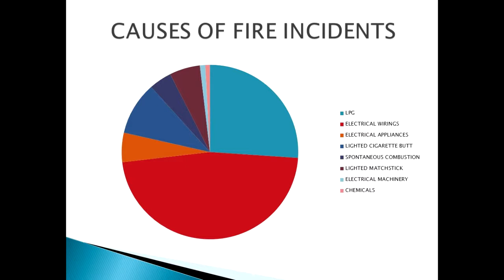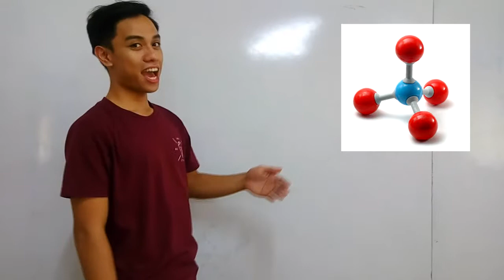IoT Gas Leakage Detector Using ESP8266 and Blynk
by Dompor Manoop Olmos

The ESP8266 WiFi Module is a self contained SOC with integrated TCP/IP protocol stack that can give any microcontroller access to your WiFi network. It offers a complete and self-contained Wi-Fi networking solution, allowing it to either host the application or to offload all Wi-Fi networking functions from another application processor. When ESP8266 hosts the application, and when it is the only application processor in the device, it is able to boot up directly from an external flash. It has integrated cache to improve the performance of the system in such applications, and to minimize the memory requirements.
On the other hand, the MQ2 Gas Sensor Module is useful for gas leakage detection (home and industry). It is suitable for detecting Butane, LPG, Methane, Hydrogen, Alcohol, or Propane. Due to its high sensitivity and fast response time, measurement can be taken as soon as possible. The sensitivity of the sensor can be adjusted by potentiometer.